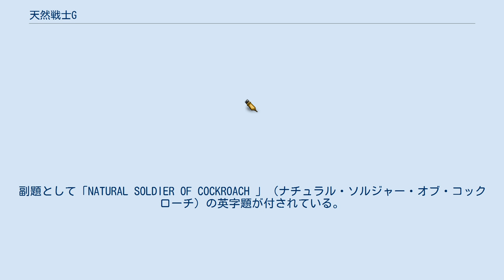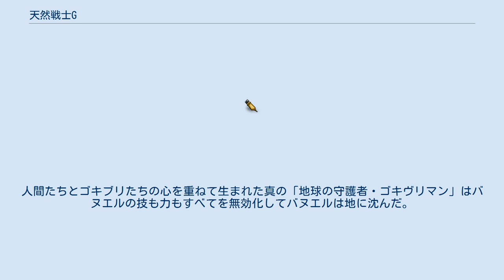天然戦士G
『天然戦士G』（てんねんせんしジー）は松森ナヲヤの漫画作品。
副題として「NATURAL SOLDIER OF COCKROACH 」（ナチュラル・ソルジャー・オブ・コックローチ）の英字題が付されている。
 小学館が発行する『週刊少年サンデー』の月刊増刊号である『週刊少年サンデー超』（現在の『週刊少年サンデーS』）に、1996年7月号から1998年9月号まで連載された作品。
単行本は少年サンデーコミックスより全3巻で刊行された。
 作品題の『G』および副題の通り、ゴキブリの意匠と能力を持つヒーローであるゴキヴリマンを主役とした、パロディを主軸に持つヒーローギャグコメディとしてスタートした。
主人公であるゴキヴリマンは人々を守るヒーローでありながら、その姿と能力ゆえに本来守るべき人々に実績を認められず冤罪をかぶせられて迫害されるという皮肉を交えた特徴を持っている。
また、主人公の名称や技の名前などの一部に旧かなを交えている事や随所に細かくコサキンネタが描かれているのが特徴。
 初めは異次元よりやって来た不可思議な侵略集団である「ビローン軍団」を相手としたコメディ作品であったが、途中から外宇宙からやって来た武闘派侵略集団である「シグマード軍」を相手にするようになりコメディからシリアスへと徐々に方針がシフト。
最終章である「H-1グランプリ編」においてバトルトーナメント展開が導入され、ここからほぼシリアスヒーローものとして物語が展開し、同編の終了とともに最終回を迎えた。
 現在ではJコミの『マンガ図書館Z』にて単行本単位で無料配信されている。
 時は世紀末。
巷には不安定な世情が蔓延し、それを後押しするかのように世間には「怪人」と呼ばれる存在が跋扈するようになった。
一方で、その「怪人」に対して敢然と立ち向かう者がいた。
それがゴキブリの力をもって正義のために戦う「ゴキヴリマン」である。
だが、ゴキブリの力と姿を持つゴキヴリマンは、怪人たちへの抑止力として人々を守っているにも関わらず、その守っている一般市民から「怪人」のひとりと見なされて、人々から理不尽な迫害を受ける日々を送っていた。
 ゴキヴリマンに変身する坂上ケンジは、そんな事情から自らの正体を明かすことが出来ずに、いつその秘密がバレるかと戦々恐々とした日々を送っていた。
憧れのクラスメートである西崎真奈美にすら嫌われるゴキヴリマンにケンジは気を落とす。
彼は以前にふとした気まぐれから「黄金のゴキブリ」こと「ゴキヴリ・オブ・ゴールド」（以下、GOG）を助け、その優しさを彼に見出されて人々を守るためにゴキヴリマンとなった。
それはGOGいわく「いずれ来るべき地球の危機」に対しての備えであった。
そしてGOGは、その「危機」に対して「怪人」たちは危険なファクターになると本能で感じ、その討伐をケンジに勧めていたのである。
 人々を脅かす「怪人」は、異次元のユーモラスな侵略組織である「ビローン軍団」から送られてきた者たちだった。
地球を狙うビローン軍団はことごとく怪人を退けるゴキヴリマンに徐々に脅威を抱き、その排除を狙い出す。
怪人たちとの戦いが慣れた日常となった頃、ケンジはついに同じ高校に通う佐々木恭子に正体を知られてしまう。
だが怪人に襲われた恭子をゴキヴリマンは助け、その様に恭子は自分の認識が間違っていたことを知り、ケンジの一応の協力者となった。
それを皮切りに「バルゼリオン」広岡タツローや「魔法少女」ララミーといった仲間たちにも出会い、ケンジの心理的負担は軽くなっていく。
だが、別の侵略軍団である宇宙の武闘派「シグマード軍」が地球に介入してきた。
しかし「ビローン軍団」は最後の最後でゴキヴリマンの正体にたどり着き、ケンジを急襲する。
仲間を得た事で気を大きくしていたケンジは西崎の前でゴキヴリマンへと変身。
軍団の怪人を倒すものの、西崎は助けられた事実を認められずに悲鳴を上げてゴキヴリマンから逃げ出す。
そしてその正体を同級生たちをはじめとする世間に吹聴。
ケンジは本来なら自分が守ると少しならず誇りにしていた人間社会から迫害・排除されるに至る。
 それから、いくばくかの時が過ぎ、ケンジの姿は佐々木が立ち上げたヒーロー派遣会社「超ヒーロー企画」にあった。
世間から迫害されるケンジを助けるため、そして怪人騒動に惑う人々をもっと大きな視野で守るため、佐々木・広岡・ララミーは「超ヒーロー企画」...